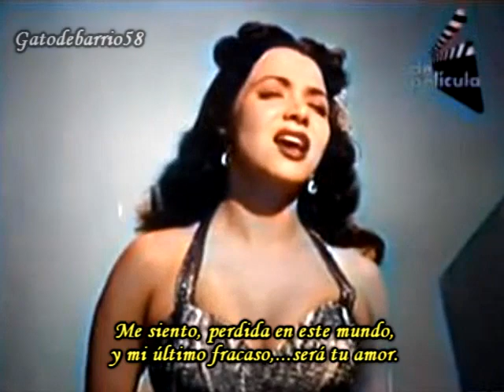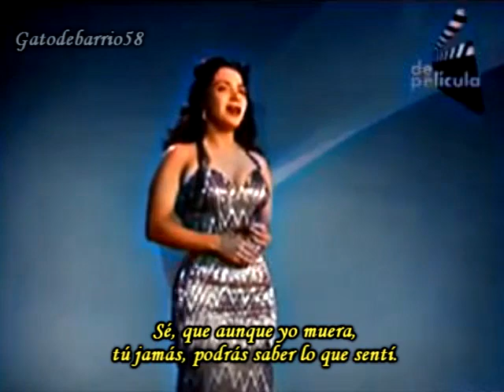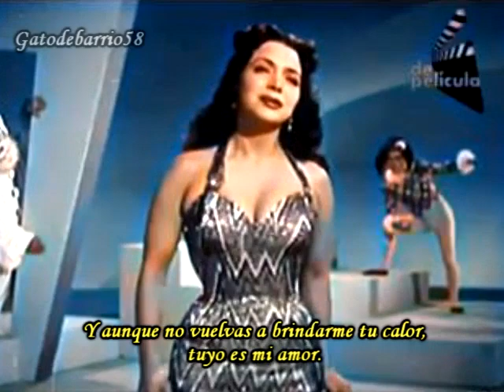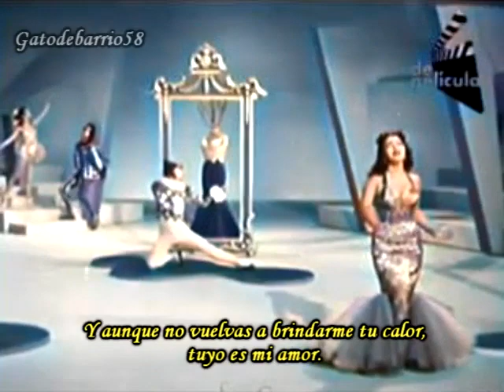María Victoria "Mi último fracaso"